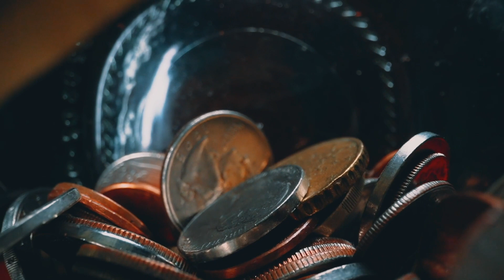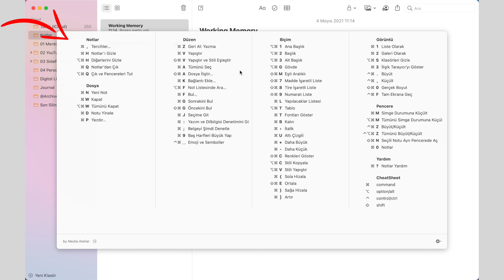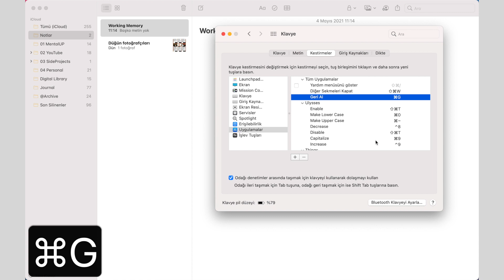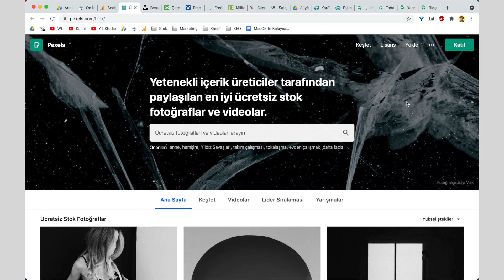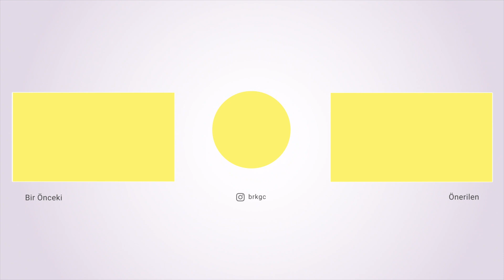macOS’te Kolayca Kendi Klavye Kısayollarınızı Oluşturun! ⌨️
macOS’te kendi klavye kısayollarınızı oluşturarak verimliliğinizi arttırabilir, işleri hızlıca bitirebilir ve hayata daha çok zaman ayırabilirsiniz. Bu kez Antik Yunan’dan girecek ve macOS’ten çıkacağız. 😅Peki, macOS’te özel klavye kısayolları nasıl oluşturulur? Hadi, bunu bi’ konuşalım!

🛠  VİDEODA BAHSİ GEÇEN TÜM ALET-ÜL EDVADIN LİNKLERİ

Sahi ben kimim ki?
Türkiye’nin önde gelemeyen ama hevesli butik markaları için metin yazarı ve içerik üreticisi olarak çalışıyorum. Hobi olarak yazdığım blogumun yanı sıra, YouTube kanalımda; teknoloji, üretkenlik ve (arada sırada) minimalizm hakkında videolar yayınlıyorum.